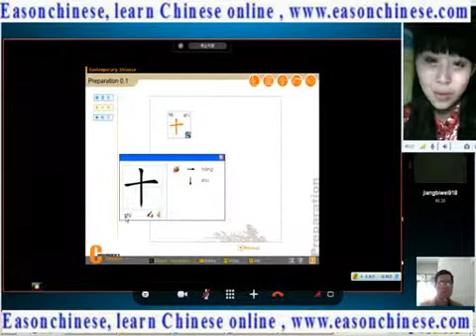451funny animal collection cat style fun funny videos funny animal dub